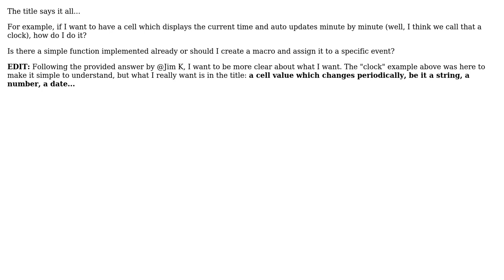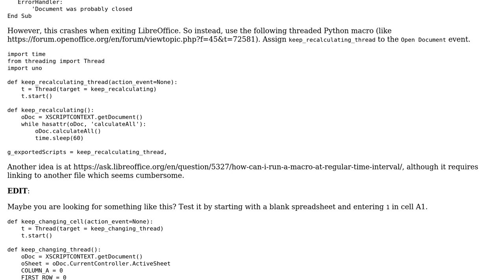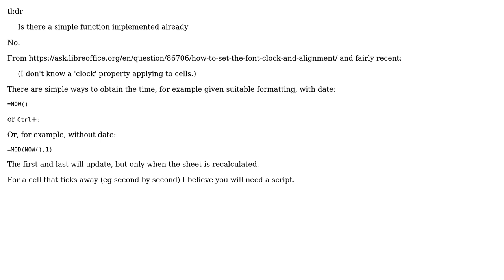How to change a cell value periodically in libreoffice calc? (2 Solutions!!)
How to change a cell value periodically in libreoffice calc?

With thanks & praise to God, and with thanks to the many people who have made this project possible! | Content (except music & images) licensed under CC BY-SA | Music | Images & others | With thanks to user Slander user pnuts user Jim K and the Stack Exchange Network Trademarks are property of their respective owners. You are responsible for your own actions.